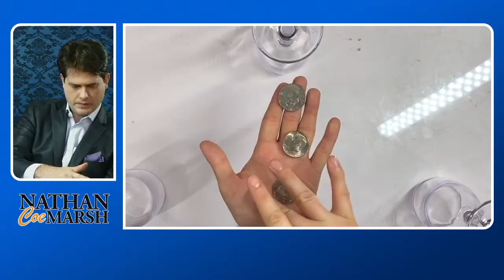Nathan Coe Marsh: Virtual Magic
Every seat is a front-row seat for world-class sleight-of-hand, mind-bending illusions, and charming interaction. Then, when the magic happens in the room with you — miles away from Nathan — it creates a level of surprise and delight that shatters expectations.

Nathan’s newly renovated studio is a versatile canvas for your event. Your graphics and video can be seamlessly and professionally integrated into the show. Multiple cameras, professional lighting, state-of-the-art audio, and hard-wired internet ensure your guests never miss a moment and your brand is well represented by a quality production.

Nathan Coe Marsh’s Virtual Magic is offered in three different packages to seamlessly fit a wide range of events.

1)The Magical Meeting Break:
Launch your event with a high-energy, fun, and interactive 10-20 minute (at your discretion) performance that can be dropped into an existing meeting.

2) The Show:
The full 35-40 minute program of mind-blowing, hilarious, and interactive live entertainment designed exclusively for virtual experiences.

3)The Show + The Backstage Experience:
Enjoy a full show and then your group is treated to a unique talkback with the artist.
During this session, Nathan can take you behind the scenes of the creative process, including how he developed the much-talked-about piece he performed on Penn & Teller’s hit series “Fool Us;” or share epic stories from traveling the world as a magician, or teach your group two simple magic tricks they can perform themselves.